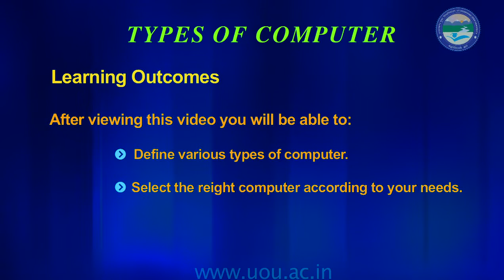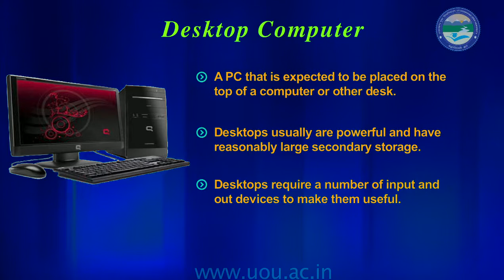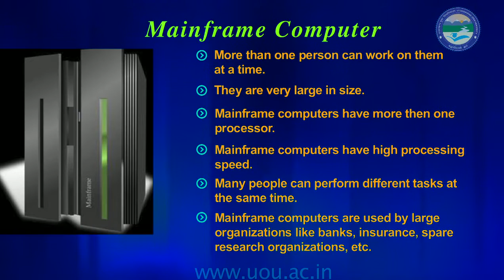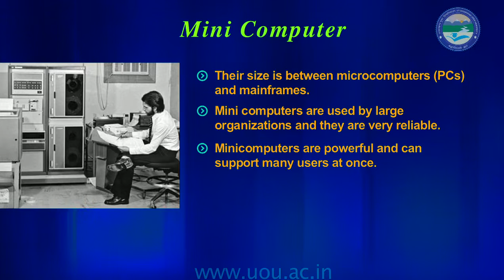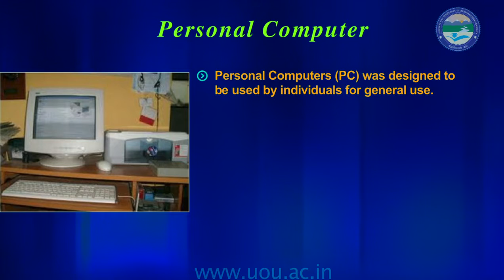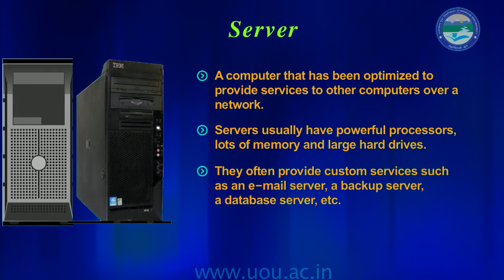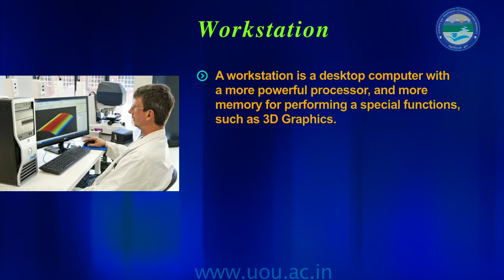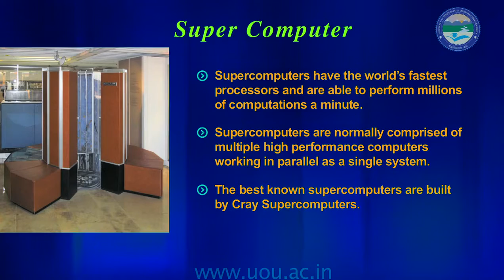Types of Computer